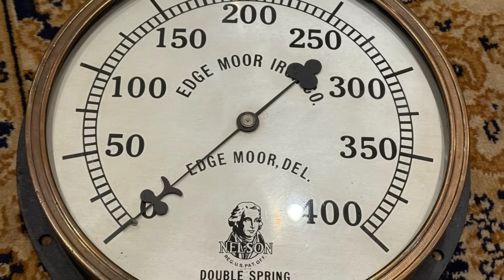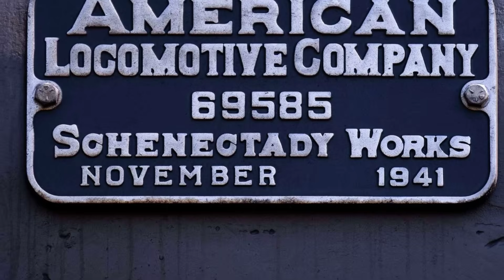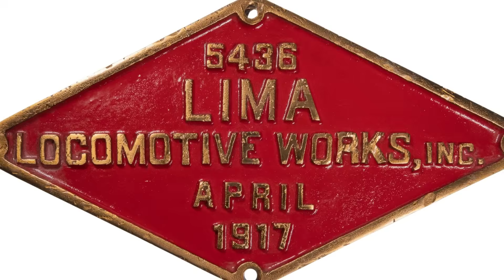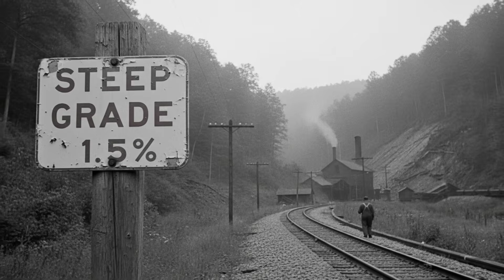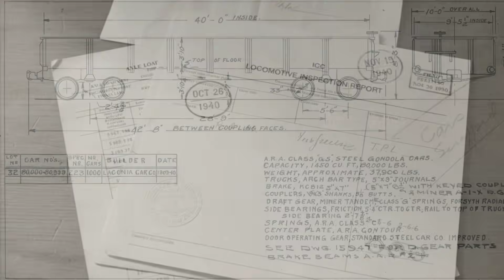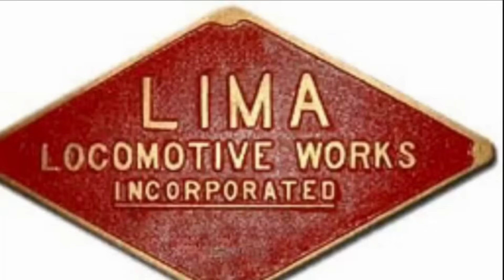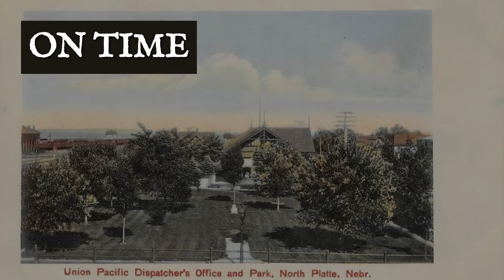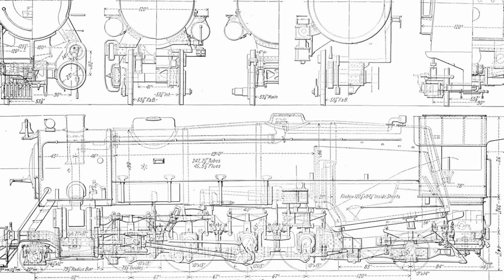Why Horsepower LIES: The Tractive Effort Masterclass (Big Boy vs. Allegheny)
Stop worshipping the dyno sheet. If you ask a tourist what the strongest steam locomotive in history was, they’ll point to the Union Pacific Big Boy because of its horsepower. But if you ask a master mechanic, you’ll get a very different answer.

Why? Because in the world of heavy drag freight, horsepower is a lie. Horsepower sells sports cars. Tractive Effort moves mountains.

Today, we are stripping away the museum paint and looking at the raw engineering. We are putting the two heaviest titans of the steam era—the Union Pacific Big Boy and the C&O Allegheny—into a head-to-head physics cage match. One was a media darling built for speed. The other was a forgotten monster built by Lima (pronounced Lie-ma) to drag the earth's crust.

From the "Super Power" philosophy that defined the late steam era to the weight scandal that forced the C&O to lie to the federal government, we reveal why the "King of Steam" might actually be Number Two.

👇 The Verdict: On a 1.2% ruling grade with 10,000 tons on the hook, which engine do you want in front? The Big Boy or the Allegheny?

It belongs to individuals or organizations that we deeply respect. Its use follows the guidelines of Section 107 of the Copyright Act of 1976, which permits "fair use" for purposes such as criticism, commentary, news reporting, teaching, academic research, and study. This video was created to enhance understanding and appreciation of the original content without causing any harm to the rights holders. It has an educational purpose and uses only small excerpts from the original material.